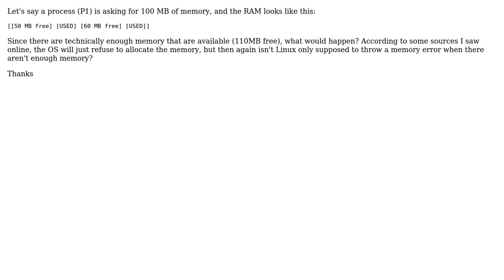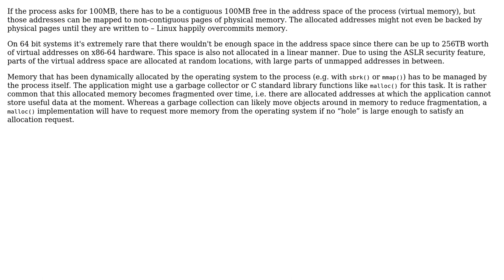Software Engineering: Can the operating system "break up" a memory allocation (Linux)?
With thanks & praise to God, and with thanks to the many people who have made this project possible! | Content (except music & images) licensed under CC BY-SA | Music | Images & others | With thanks to user Robert Harvey user qwerty_99 user gnasher729 user amon and the Stack Exchange Network Trademarks are property of their respective owners. You are responsible for your own actions.